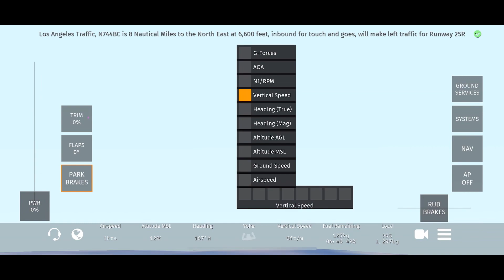Some plane spotting at LAX and taking off from the airport in Infinite Flight